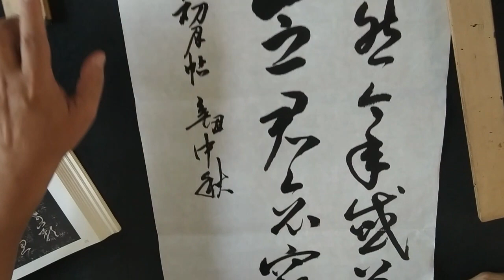輝哥臨帖\草書\ 王羲之初月帖---宋拓大觀帖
初月二日。羲之頓首。忽然今年感兼傷。痛切心。奈何奈何。念君哀窮不已。羲之皇恐